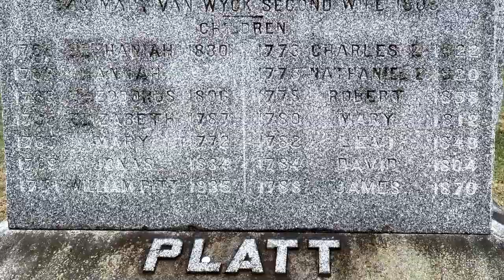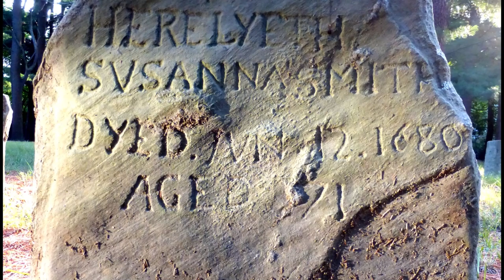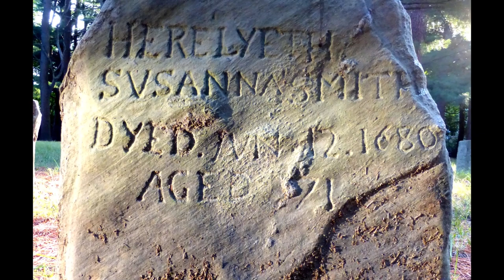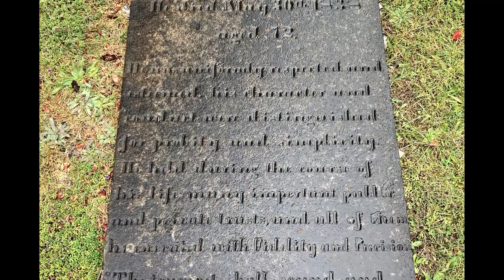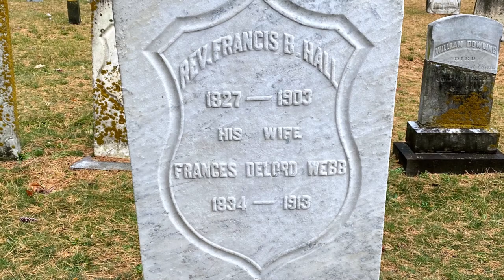KDHM Artifact Corner: Riverside Cemetery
This week, we visit the cemetery!

A Really Dark Alley by Loyalty Freak Music

Hi everyone, and welcome to a special Halloween edition of our series Artifact Corner. This week and next week we will be exploring a very special place in Plattsburgh that has a connection to our museum. We will be checking out Riverside cemetery, which is the final resting place of the founding member of our family’s museum, Henry Delord.
Riverside cemetery is the final resting place of many of Plattsburgh’s most prominent founding members, and soldiers involved in the Battle of Plattsburgh. Plattsburgh was founded in 1784 when Zephaniah Platt of Poughkeepsie, NY, and two of his brothers received a state grant for 33,000 acres of land along the Saranac River. The next year, Charles Platt and a group of settlers began construction of homes. Three years later, New York State created Clinton County. In 1815, Plattsburgh was officially made a village, but it wasn’t until 1902 that Plattsburgh became a city.

In the 18th and early 19th Centuries most people would have a stone burial marker with their name, birth date, and the date they passed. A wealthy citizen’s stone could also contain decorative carving and sometimes a quote or poem. When we look at Henry Delord’s headstone, you can see that the decoration and lettering has deteriorated over the last 200 years. The stone says “In Memory of Henry Delord, born at Nismes France, July 15th 1764, Died March 29th 1825, Age 61 years.” There is a further inscription at the bottom that has since been obscured by soil. There appears to be some decoration at the top of the stone, and there may have been more fine detailed work when the stone was first placed, that has since been worn away. It’s difficult to tell.

Early Colonial cemeteries grew up around settlement. Early headstones were typically smaller in size and made of softer, more easily harvested stones. Sandstone, slate, and eventually marble were very popular because they are easy to quarry, and to move to a location. This picture is of a stone in the Pine Grove Cemetery in Hampton, NH. This stone belongs to Susanna Smith, who died in 1680. You can see the stone, despite being 340 years old, is still quite legible. The stone is quite small, and lacking decoration. Large “flashy” headstones were not common. This is not to say that they did not have motifs on headstones. A common motif was a winged death head. This symbolized deaths grip on man, and its inevitability. During this time, gravestone carving was not a full time position, simply because there was not enough demand. Across America, most gravestones were carved by regular stone masons. In the 18th Century, headstones become more elaborated and decorative. The winged deaths head of the 1600’s is replaced by a bit friendlier motif of the winged angel. Views on death and the afterlife had softened, and the angel was representative of the eternal life that was awaiting the deceased. In the later 1700’s and early 1800’s we see beautiful willow trees, a symbol of sorrow for the departed, and intricate scroll work along the edges of the stones. The stones also get taller in the period. The shorter more demure stones of the 1600’s are replaced with stones that could be in excess of 5 feet tall. The 1800’s have multiple phases of headstone design. This Century was one of numerous major shifts in technology, attire, and even the design of headstones. In the early 1800’s the style was similar to the late 18th Century. We still see willow trees, we see urns, and scroll details. In all ages, there are some outliers. This is Col. Melancton Smith’s headstone, and he has a lot going on here. He was buried with Masonic rights, he also was buried with military honors by his regiment, and he decided to make sure everyone knew all of that by his headstone. As the century progressed, stone styles changed pretty often. The lettering became more uniform. In the middle to late 19th Century people began to adorn their graves with large statues, often of angels or mourners. These beautifully carved monuments adorn many cemeteries and are truly works of art. Frank and Fannie Hall (Fannie is the granddaughter of Henry Delord) were buried here at the beginning of the 20th Century. Their headstone reflects the style of the times. The lettering is raised, and there is a shield surrounding both of their names. It is a simple, yet very well carved stone. Stones continued to change and adapt to the styles of the day.